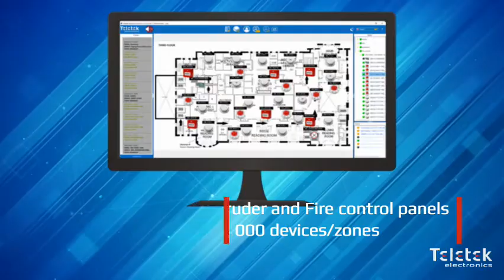OBSERVER - Софтуер за мониторинг на Teletek Electronics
Observer е софтуер предназначен за локален мониторинг на адресируемите пожароизвестителни системи на Teletek Electronics – Iris, Iris Pro и Simpo, както и за алармените системи – Eclipse и Bravo. Софтуерът позволя също отдалечен достъп, администриране и видео верификация на свързаните системи. Прост и лесен за използване интерфейс.